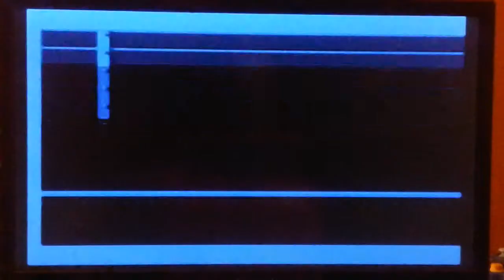Sonic The Hedgehog 8-bit Master System Part 6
Time for the big finale.